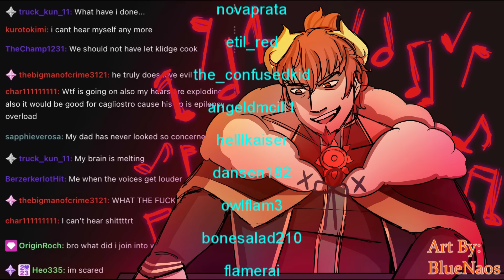Avengers and The Future of FGO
Cool Avenger Facts: Shout out to people who actively spoil things then feign ignorance. Gotta be my least favorite gender.